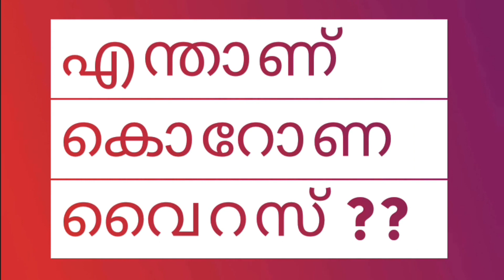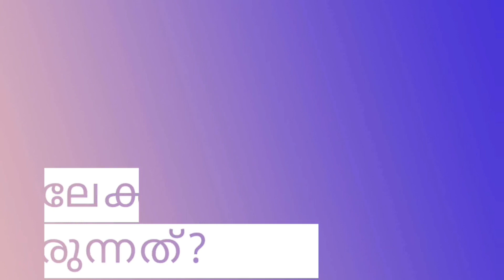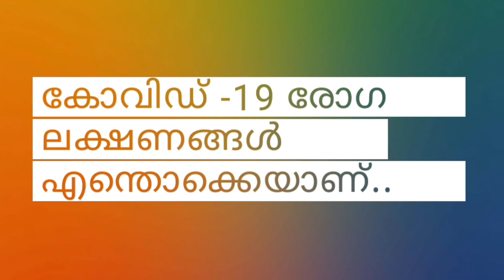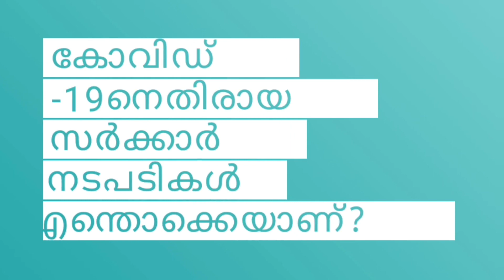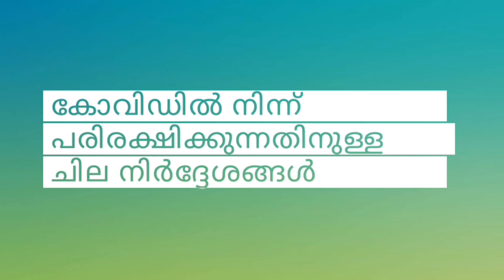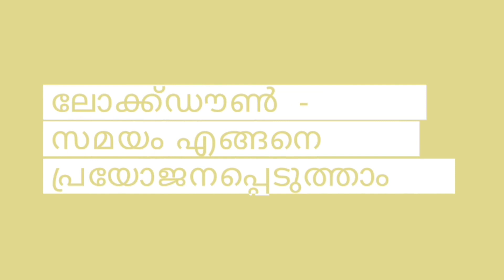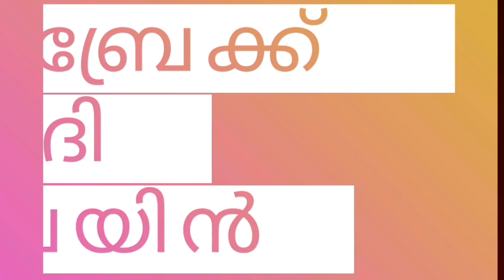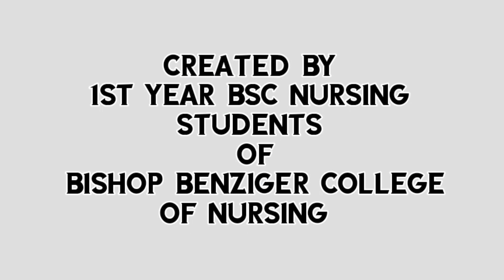COVID-19 | Social Awareness Video(സാമൂഹിക അവബോധം)| Bishop Benziger College Of Nursing | Kollam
.Motto- 𝙏𝙤 𝙡𝙤𝙫𝙚 𝙞𝙨 𝙩𝙤 𝙨𝙚𝙧𝙫𝙚
COVID-19, സാമൂഹിക അവബോധം, ബിഷപ്പ് ബെൻ‌സിഗർ കോളേജ് ഓഫ് നഴ്‌സിംഗിലെ ഒന്നാം വർഷ ബി‌എസ്‌സി നഴ്‌സിംഗ് വിദ്യാർത്ഥികൾ ചെയ്‌തത്‌.
.please share and support
Sources of Information(വിവരങ്ങളുടെ ഉറവിടങ്ങൾ),
6. Malayala manorama dated 26,28,31 of march and april 7th
7. Shani prabhakar's news presentation
8. CM's press meet
10. Death reports and number of cases as of 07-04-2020